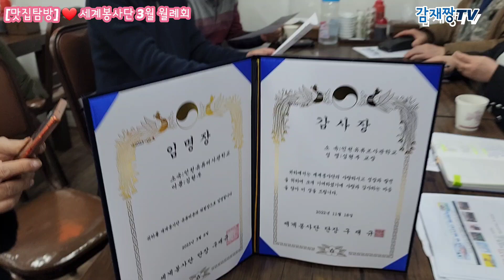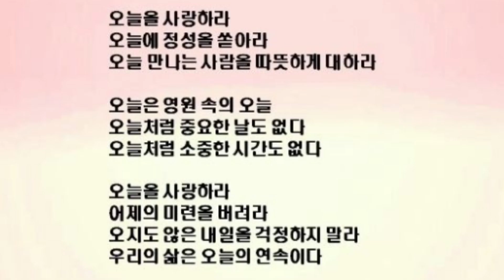가슴에사랑을 손길에나눔을/세계봉사단 월례회/싱싱회종합어시장